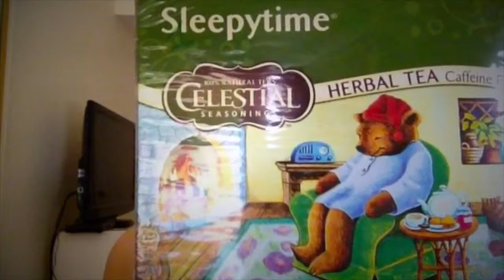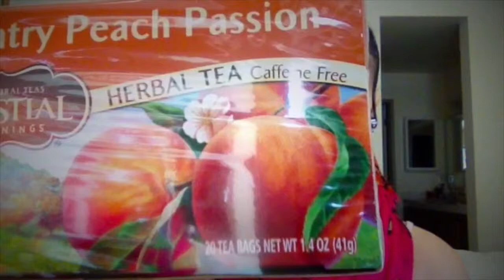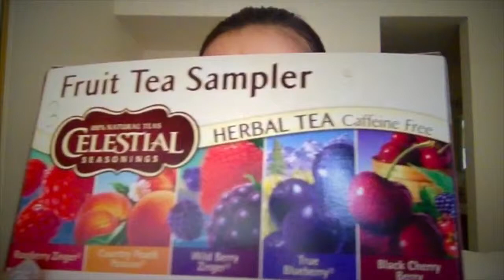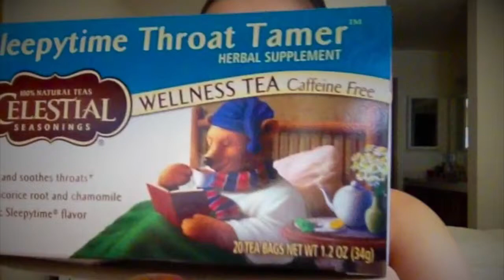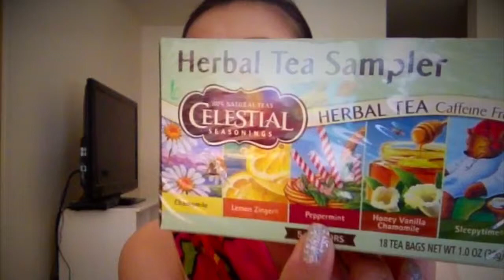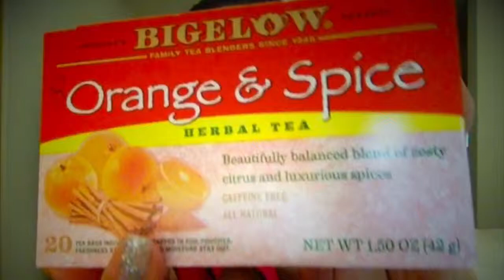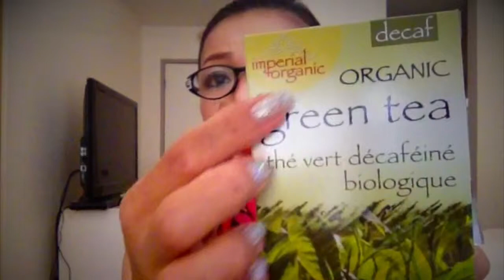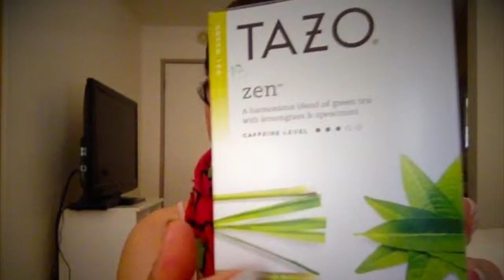Tea Collection พี่สุเห๋อชา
Check out this review of some of my favorite new teas Ive found.
ช่วยกดlikeถ้าชอบvideo นี้ และช่วยSubscribe เพื่อดูvideo ต่างๆของพี่สุ ขอบคุณค่ะ:D